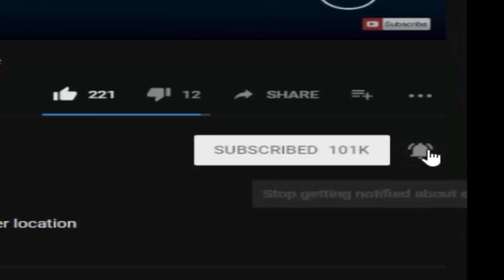Jack O Puppet In UCN! (UCN Mods)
Credits:
- FNaF by: Scott Cawthon
- Mod by: ZBonnieXD
- Jumpscare by: ZBonnieXD
- Jack O Puppet by: AyaAscend